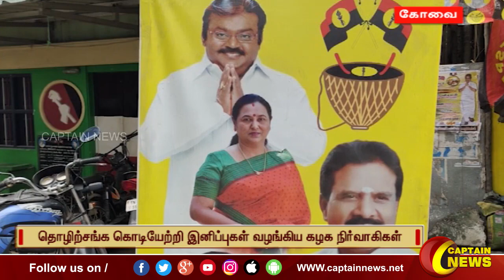தேமுதிக தொழிலாளர் சங்கத்தின் சார்பில் மே தின கொண்டாட்டம்